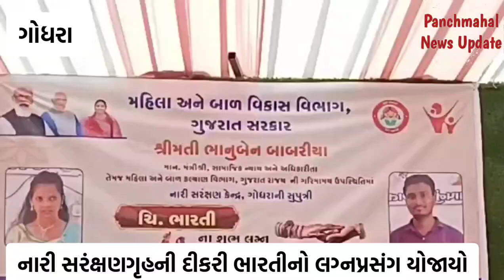પંચમહાલ- ગોધરા ખાતે નારી સરંક્ષણગૃહ ખાતે દીકરી ભારતીનો લગ્નપ્રસંગ યોજાયો